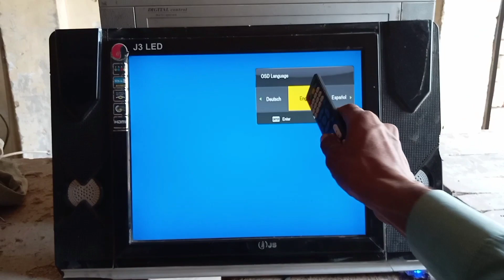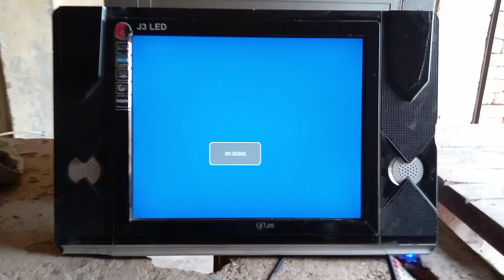Led tv Language Setting | china led tv language change | lcd language change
Title

in the video we learn about led tv language setting . how we can change led tv language chines to english . china led tv language setting in urdu and hindi .
how to set language in led tv
how to change led tv language in urdu hindi .
led language
lcd language setting